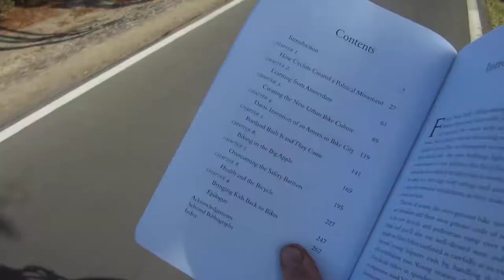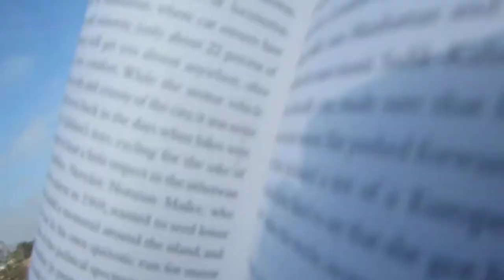Rambling on a Bike - Book Review Tuesday: Pedaling Revolution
Huge thanks to Ramon for letting me borrow the book!!

Link to Book on Amazon

Good book with lots of bike info. I felt that this book was more of a foundation building kinda book than a book pushing new ideas, but I really enjoyed reading all about bikes since that's really all I think about or do! My Top Bike Products:

My Top Bike Tools For My Garage:

23 Piece Bike Tool Kit